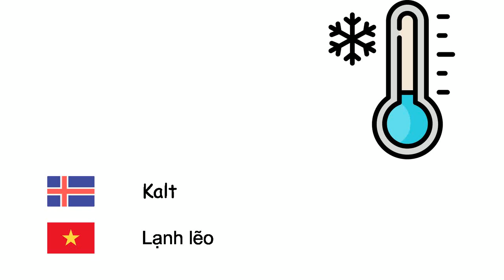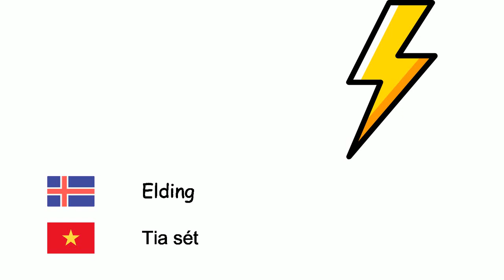Veður (Víetnamska) (is-vi)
Fone TV
is-vi-12
Thời tiết (Tiếng Việt)
Snjór - Tuyết
Vindur - Gió
Kalt - Lạnh lẽo
Rigning - Mưa
Hiti - Nhiệt độ
Regnbogi - Cầu vồng
Sólríkt - Nhiều nắng
Skýjað - Nhiều mây
Þruma - Sấm
Elding - Tia sét
Fellibylur - Bão
Óveður - Bão
Haglél - Mưa đá
Skýstrokkur - Lốc xoáy